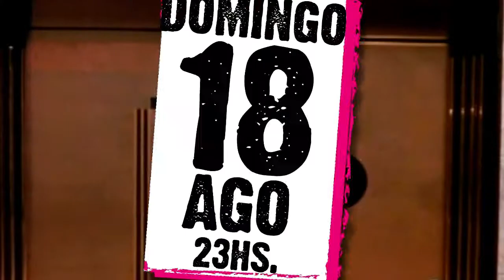GLAMNATION PARTY // DOM 18 DE AGOSTO // ESPECIAL // AEROSMITH & BON JOVI //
Vuelve La Fiesta más caliente de Bs.As!!

Domingo 18 de Agosto (Lunes Feriado)
"Glamnation Party" en The Roxy Palermo Hollywood.
Mas rock, mas glamour,Nueva sede, nuevo formato y más Rock del que nos gusta.

EN VIVO
CROSSROADS: Homenaje a Bon Jovi con Gabriel Marian (Ex Rata Blanca), Ricky Griego Alonso (Alakran), Chino Retamozo (Ex Rata Blanca), Lucio Antolini (Perpendicular) y Riny Dee (Hollywood Bitch) e invitados especiales.

AMAZING: Amazing se formó a principios de 2006 para rendir un homenaje a Aerosmith, una banda para nada fácil de imitar debido al sonido logrado por el grupo y por la voz inconfundible de Steven Tyler. Y, más allá de haber logrado acercarse al sonido original, la gran característica que hace fuerte a esta banda es que todos sus integrantes disfrutan tocando los temas de Aerosmith y lo demuestran en cada show.

MAS TODO EL CONTENIDO DE LA FIESTA

Material en pantalla gigante + Las Bandidas by Supercharger + Rock DJs (DJ Mora + DJ Name) + Performances

Y muchas sorpresas más! No te podes perder la FIESTA de ROCK por excelencia!

Capacidad Limitada - No te quedes afuera. Sólo para mayores de 18 años

"ATENCIÓN" PROMOCIÓN ESPECIAL:

CON TU ENTRADA PARA EL SHOW DE BON JOVI EN EL ESTADIO UNICO O PARA AEROSMITH EN GEBA, LLEVATE UNA ENTRADA SIN CARGO PARA LA FIESTA.
Retira tu entrada únicamente en The Roxy Palermo Hollywood, de Jueves a Sábados de 20hs a 23hs y del 1 al 10 del Agosto ó hasta agotar Stock.

The Roxy Palermo Hollywood - Niceto Vega 5542
Anticipadas en Ticketek